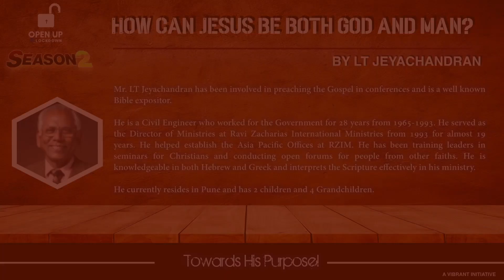How can Jesus be both God and Man? - LT Jeyachandran